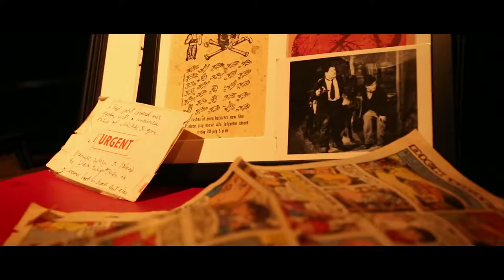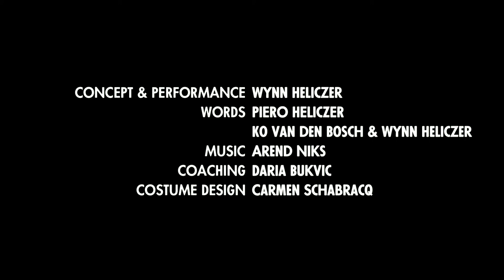TRAiLER 'THE MISSING BEAT' - Wynn Heliczer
Finally! the trailer of the music/theatre performance The Missing Beat (2016) is here.

Wynn Heliczer: Concept, Performance, Words, Music, everything
Arend Niks: Drums, Music
Guido van Gennep: D.O.P.
Kasper Koudenburg: Sound
Wouter van Luijn: Edit

Willemijn Moscou Ottenvanger: Theater Techniek
Dieuwke Le Feber: Theater Techniek
Guido Hagen: Theater Techniek
Robert van Delft: Theater Techniek

Carmen Schabraqc: Costume Design
Daria Bukvic: Coaching
Ko van den Bosch: Words
Piero Heliczer: Words

Lonneke van Eden / bureau tamtam: marketing
Frits Selie: special thanks / co-producer